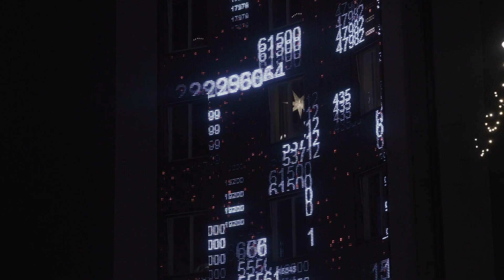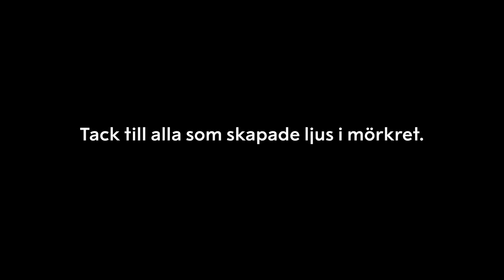Nobel Week Lights 2020: Retrospective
During Nobel Week 2020, an outdoor light experience took place in the streets of Stockholm. See the facades and iconic buildings of Stockholm in a new light. Light installations inspired by the contributions, inventions and research of Nobel Laureates.